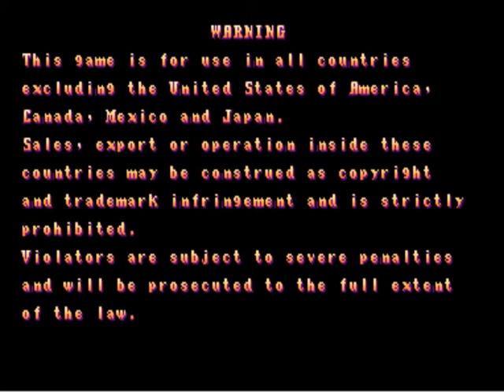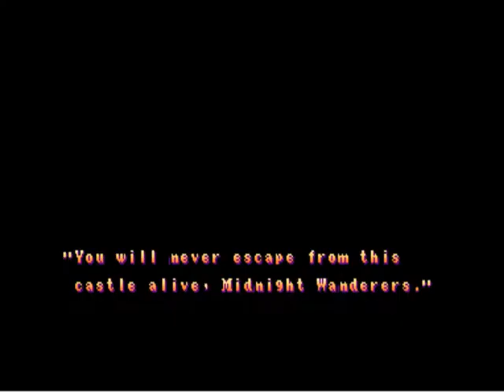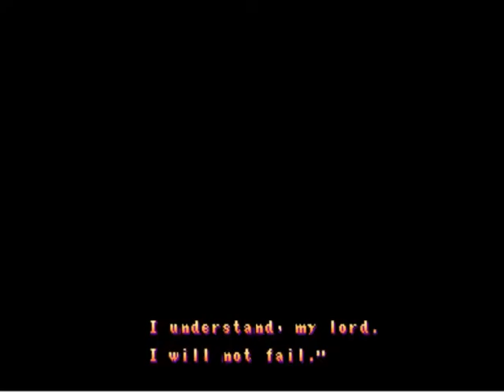Three Wonders [Midnight Wonderers] (Arcade plataformas)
Three Wonders [Midnight Wonderers]
Partida en la que no llego a completar el juego arcade de plataformas de 1991 de Capcom, concretamente de la placa CPS-1